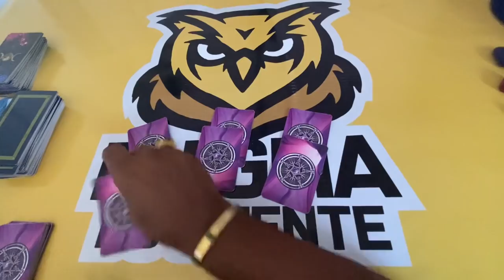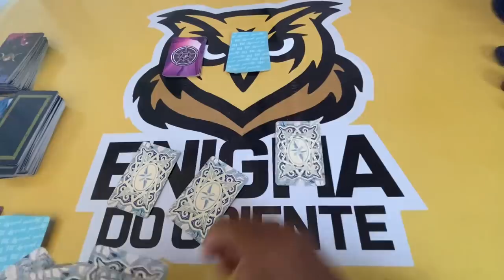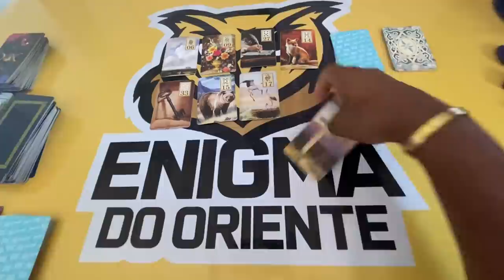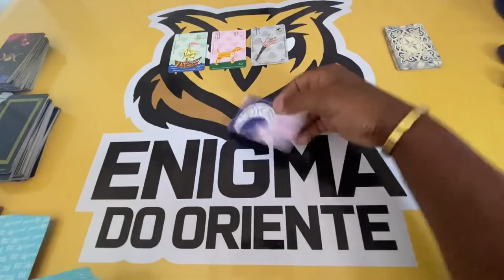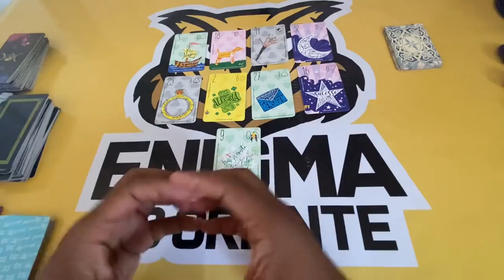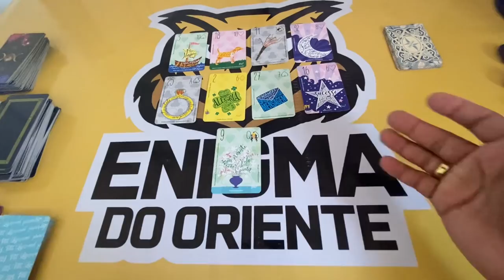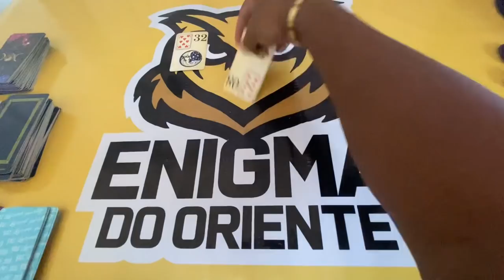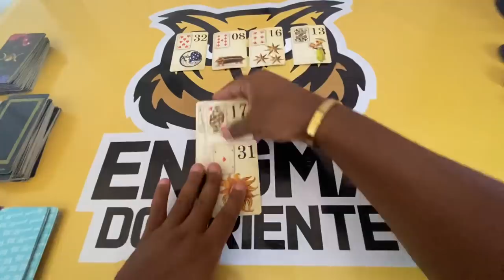ELE HOJE EM RELAÇÃO A VOCÊ! !!💘 [ Tarot Responde ] Tarô [Tarô ] Tarot